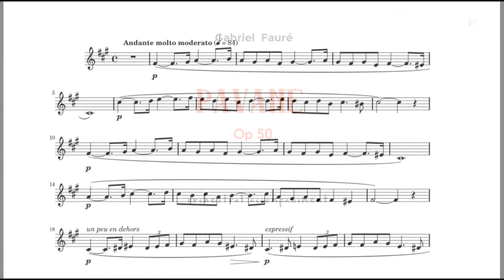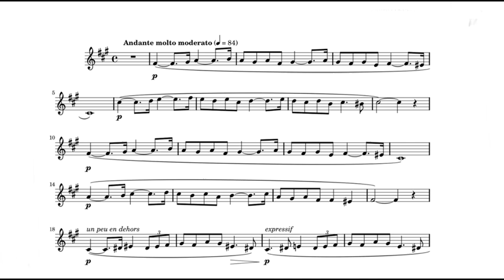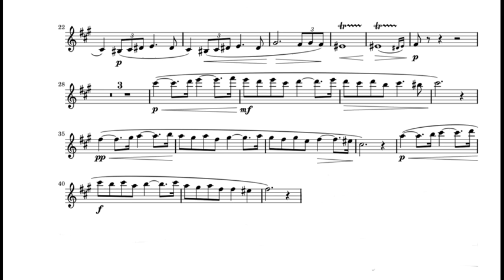G Faure PAVANA Op.50/orchestral accompaniment,Play along